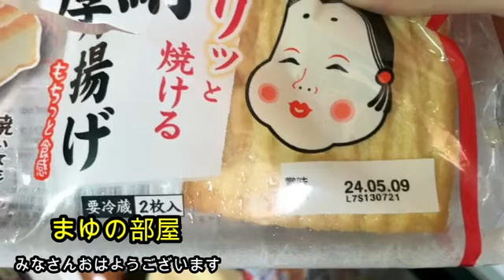【起床】まゆ!!皆さんおはようございます!!